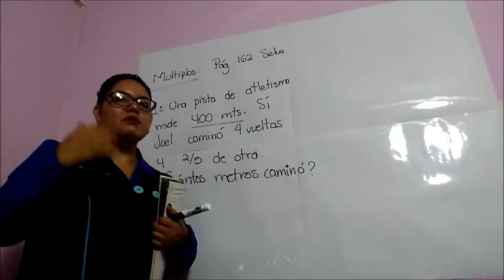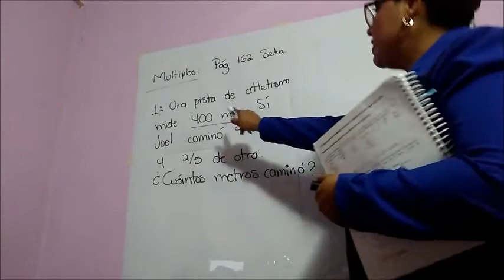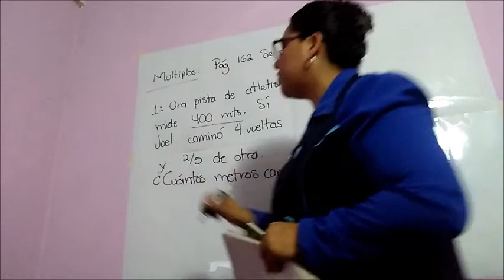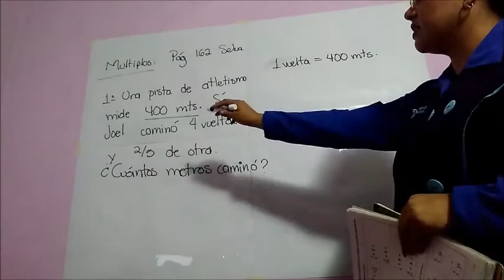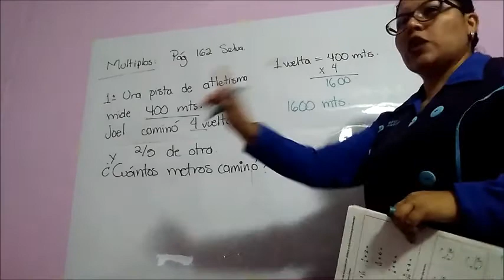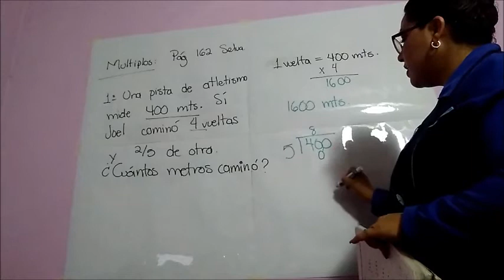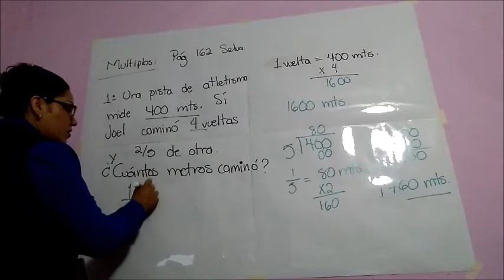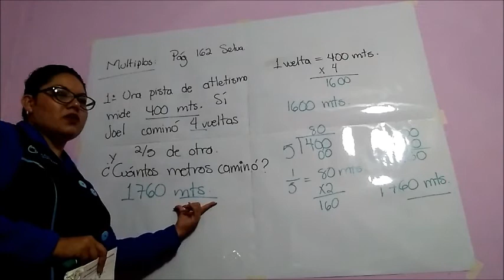CLASE DE MATEMÁTICAS 6° DE PRIMARIA - JUEVES 23 DE ABRIL DEL 2020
CLASE DE MATEMÁTICAS 6° DE PRIMARIA, MÚLTIPLOS SELVA MATEMÁGICA.